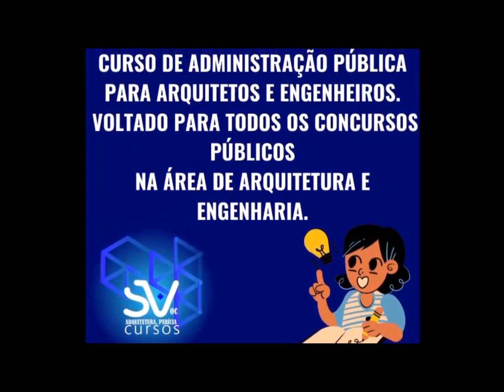PRÉDIO EM PRAIA GRANDE COLAPSA.